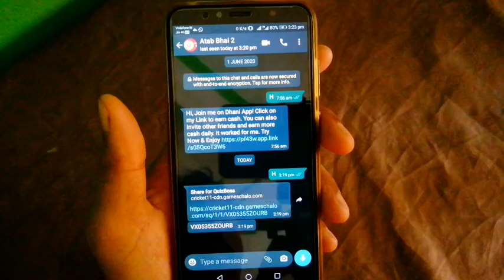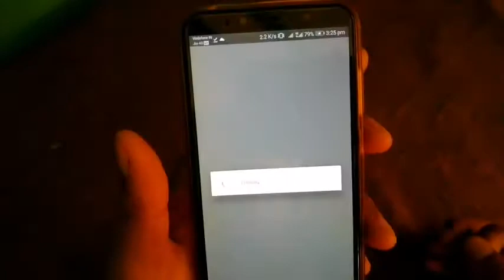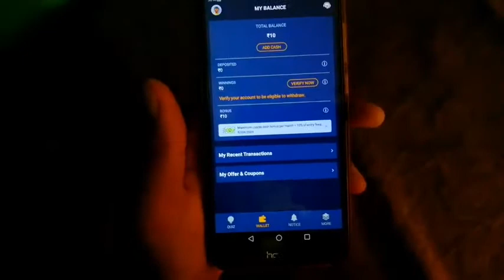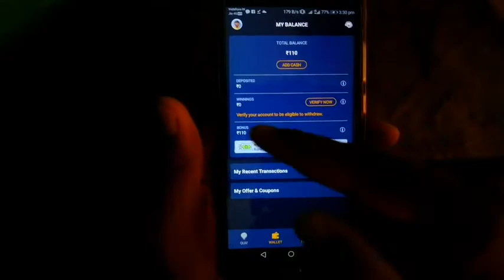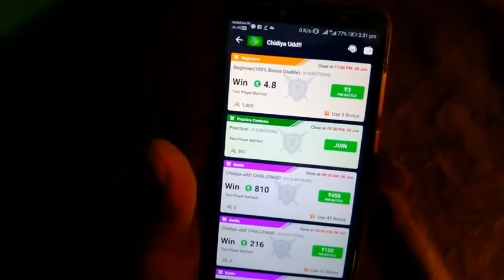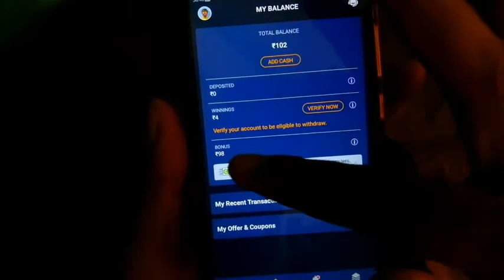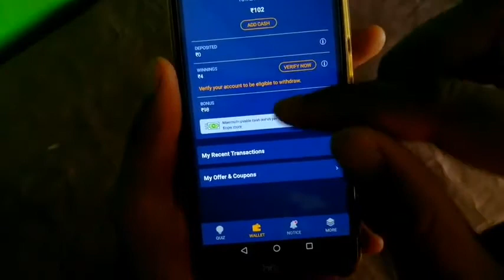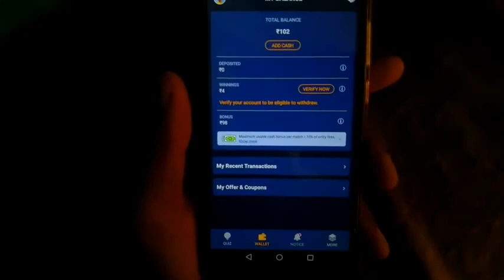QuizBoss App, Signup করলেই 110 Redeem only 50, তাড়াতাড়ি এপ্লাই করুন.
referral cord:- UQ58957CXUTK